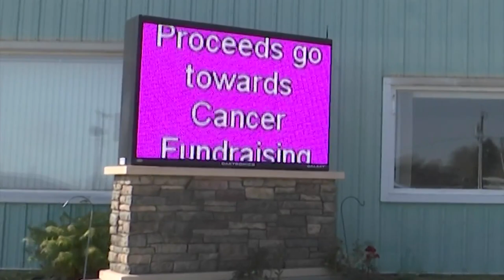Pink badges at the Berthold Police Dept.